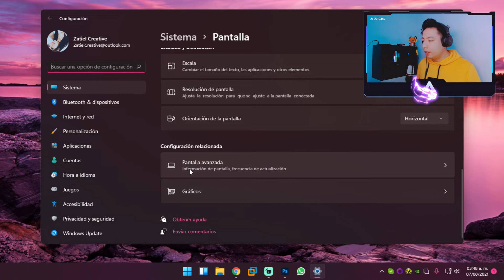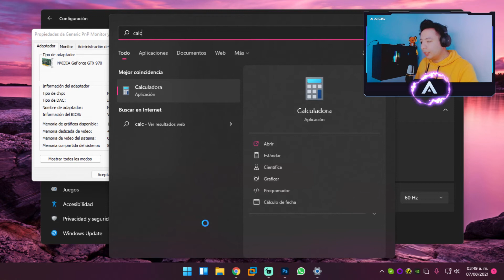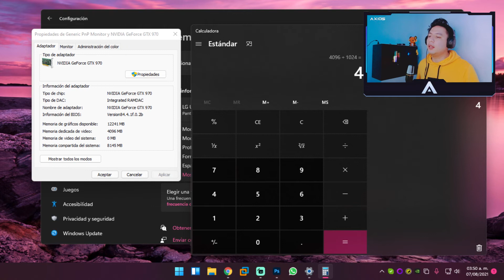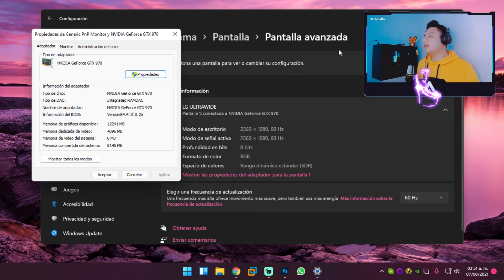Como saber cuantos GB tengo en tarjeta grafica (Intel/Nvidia/Ryzen) En Windows 11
Como saber cuantos GB tengo en tarjeta grafica ( Intel / Nvidia / Ryzen) En Windows11

◣Gaming Gear◥ ♡